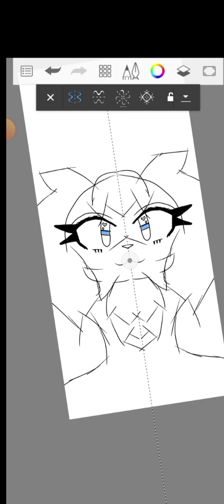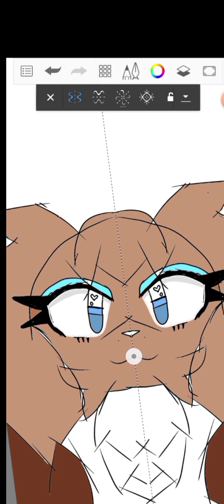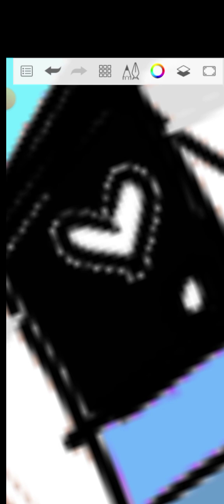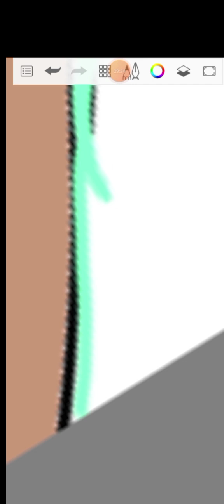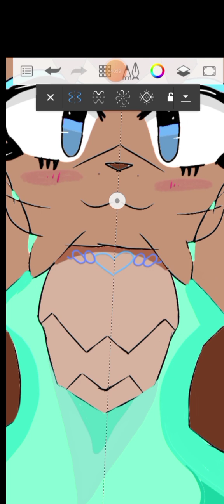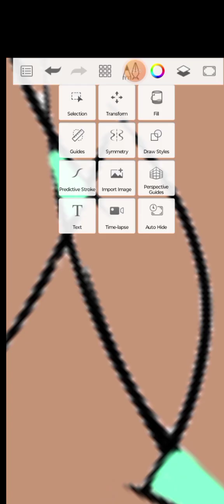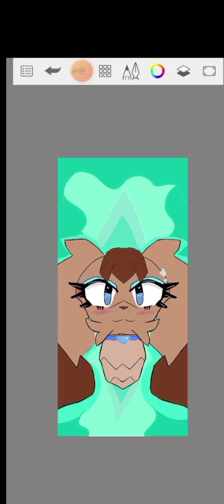Sketch of a dog- took me an hour:) Also sorry bout the thumbnail:/